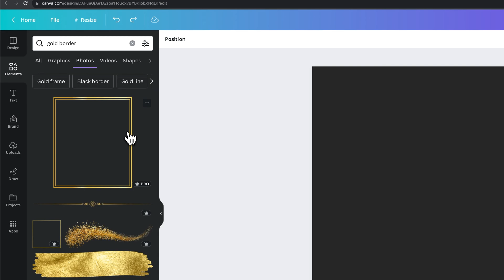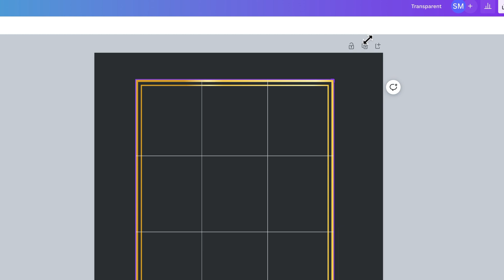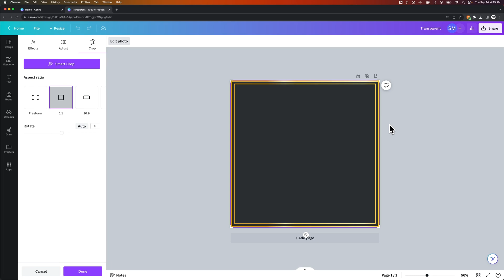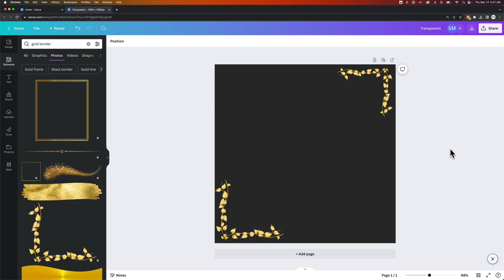How to Add a Border in Canva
In this Canva tutorial, learn how to add a border in Canva. If you want to add a border design in Canva, you can use elements and photos to place on the edges of your canvas!